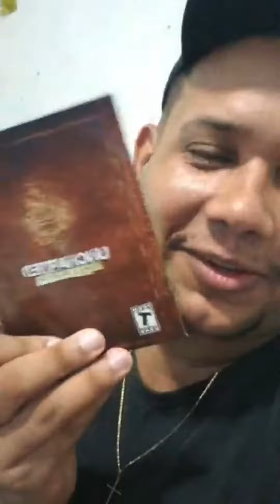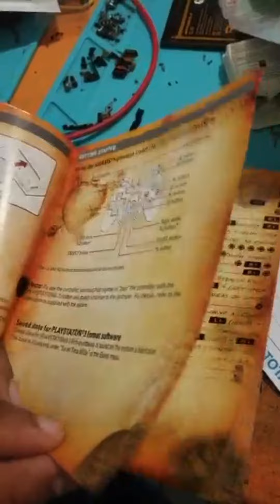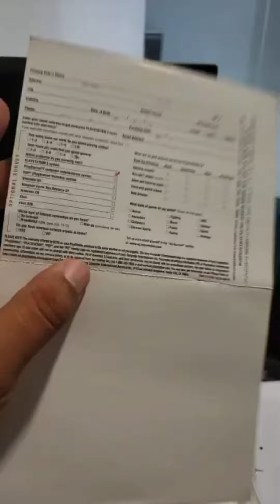Exposed do ovelha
Ovelha entende?